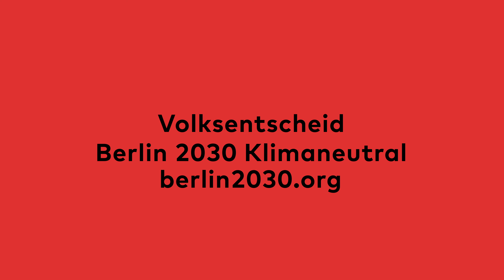Klimaneustartberlin 2030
Bis zum 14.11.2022 könnt ihr noch unterschreiben. Es geht um den Volksentscheid für ein klimaneutrales Berlin bis 2030. Ohne Volksentscheid, keine Volksabstimmung. Ohne Volksabstimmung keine zwingendes Mandat an die Politik in Berlin endlich Gas (oder bzw. was anderes als Gas) zu geben !
Wenn der Volksentscheid scheitert, dann ist das ein Signal "Ach soo, so ernst meinen die Berliner das ja garnicht" ..Also los, es gibt etwas neben Gaspreisbremse und dem verf..ten Krieg, was uns und unsere Kinder alle noch stark beschäftigen wird. Aud berlin2030.org findet ihr über 200 Orte wo man noch unterschrieben kann. Los, Endspurt !

Danke an den Schauspieler der Schaubühne Berlin, Seniore Bastian Reiber